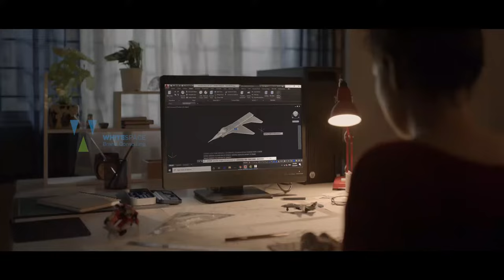REVA Brand Film by WSBC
This narrative film showcases REVA’s history of being a ‘trailblazer’, while seamlessly, and simultaneously, weaving in how it has channeled this spirit into becoming ‘ready for tomorrow’.